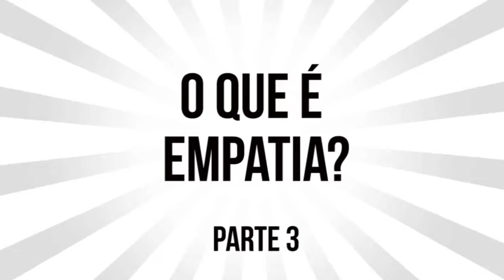O QUE É EMPATIA - PARTE 3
O mês está quase acabando, mas foram tantos depoimentos lindos que não conseguimos parar de postar.
Esse compilado vem cheio de amor e cheios de sabedoria! Obrigada a todos que colaboraram e continuam a colaborar!